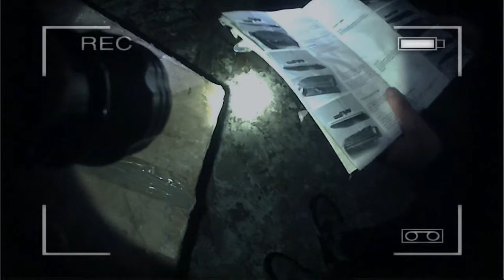URBEX - LE CHÂTEAUX DE TANAIS!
- Nous avons visitez le châteaux de Tanais et nous avons fait quelques découvertes...

Juste en dessous vous avez tout les liens etc, qui me concerne... :)

Et pour fini n'oublie pas de cliquer sur le pouce bleu, de mettre un petit commentaire et de partager la vidéo sur elle ta plus, cela me donnera de la motivation...! :D
.Tekniz.